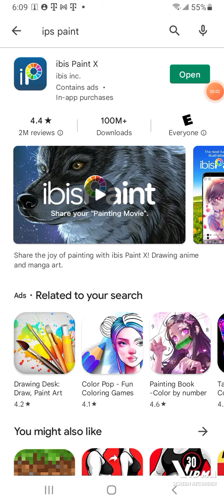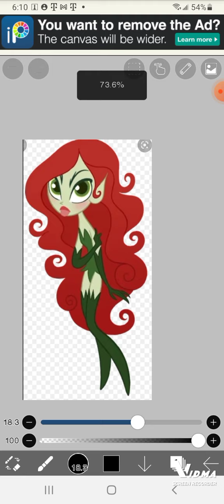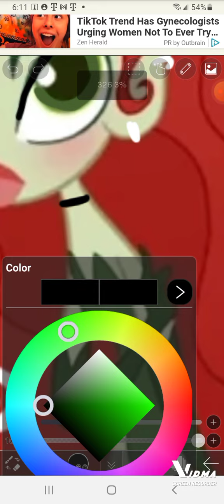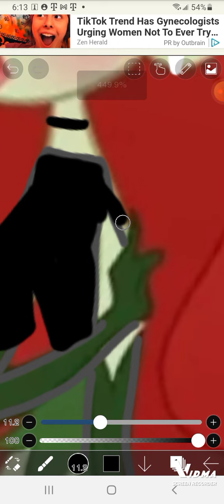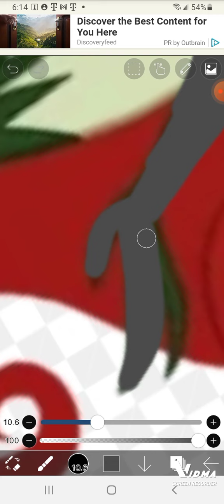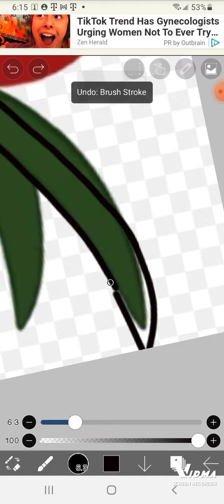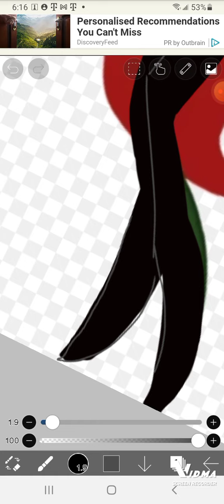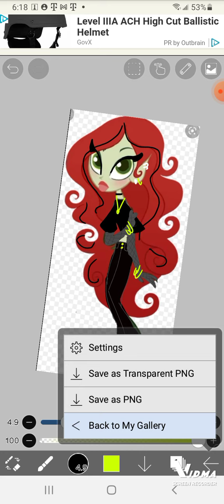my editing process